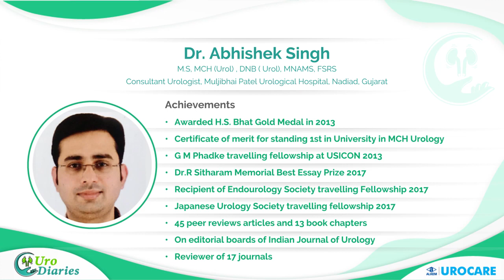Dr. Abhishek Singh speaks on Prevention of Urinary Tract Infections during Lockdown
Dr.Abhishek Singh is a Consultant Urologist at Muljibhai Patel Urological Hospital, Nadiad. He was awarded with H.S Bhat Gold Medal and also is on editorial boards of Indian Journal of Urology.